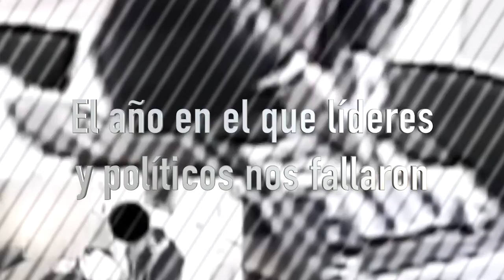2016, el año en el que líderes y políticos nos fallaron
Desde los Papeles de Panamá, que sacudieron al mundo con revelaciones de numerosos paraísos fiscales, y la histórica destitución de Dilma Rousseff de la presidencia de Brasil, los gobernadores y políticos mexicanos se sumaron a la ola de escándalos de corrupción e irregularidades financieras, con los que el 2016 se vio marcado como el año en el que nuestros políticos nos fallaron.

Lee más: goo.gl/e5FHMH